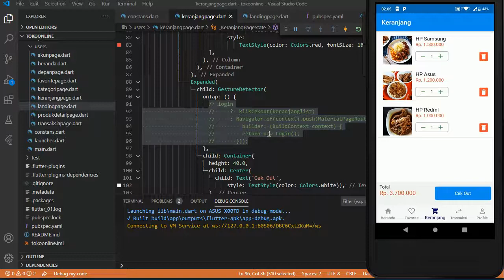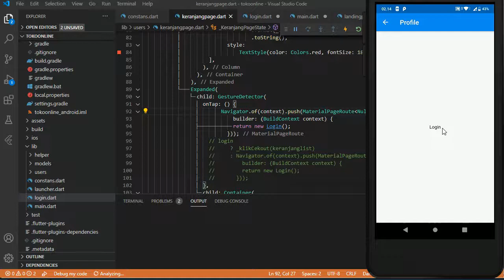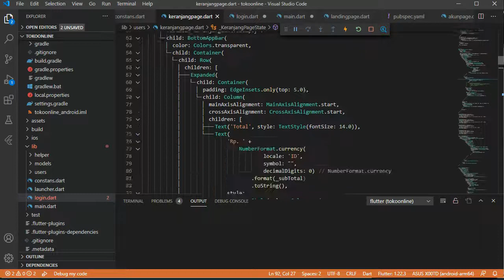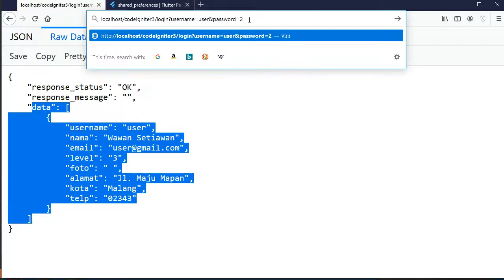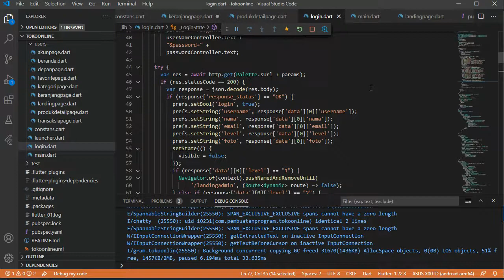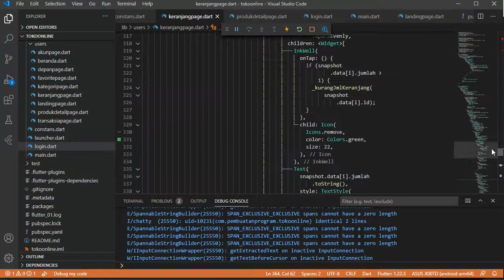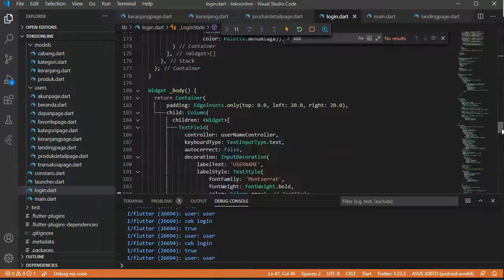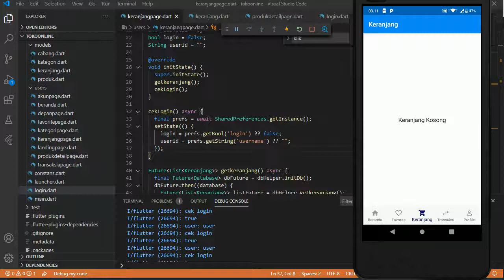6. Posting Data Keranjang Belanja dan Login Session (Shared Preferences) - Belajar Flutter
Posting Data Keranjang Belanja dan Login Session (Shared Preferences) - Belajar Flutter

Teman-teman dapat memberikan dukungan agar channel ini bisa upload secara rutin dengan memberikan bantuan dana sukarela melalui :